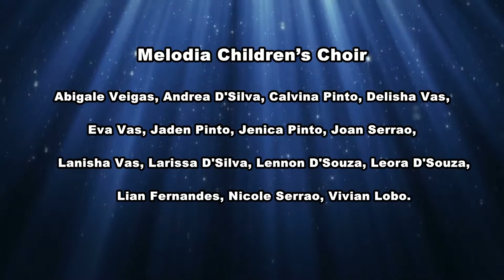MOJE NASHIB KASALEM BY MELODIA VOICE STUDIO DUBAI 2015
WILFY REBIMBUS-EK YAAD♪MELODIA DUBAI♪TRIBUTE♪SONG:MOJE NASHIB KASALEM♪
Lyrics & Tune : Late Wilfy Rebimbus
March 9, 2015 being the 5th Death Anniversary of Konkani Music Legend 'Konkan Kogul' Late Wilfy Rebimbus, Melodia Voice studio - Dubai paid a fitting Tribute with a Choral Performance from the Melodia Children's Choir and Melodia Senior Choir singing some of Wilfy's most Popular Songs like Roopa Roopa Roopa Muja, Maria, Saanz Zalire, Mog Tuzo Kitlo Ashelom, Vodlimai etc in three and four part harmonies.
Choral Parts Arranged: Joseph Moras, MELODIA VOICE STUDIO, DUBAI
New Music Arranged, Composed, Recorded: Thushara Kuruvitage, TK Studio, Dubai-UAE
Video Production: TK Media One, Dubai-UAE
Project Co-Ordinator: Diany Dsouza
Program Presenter : Roshan D'Silva
This show was telecasted on 09/03/2015 on TV DAIJIWORLD 24X7